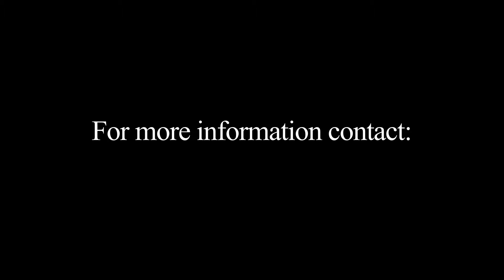2 HIH Driveway Policy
Second video in the series, big take-away is 5 mph or less at all times!